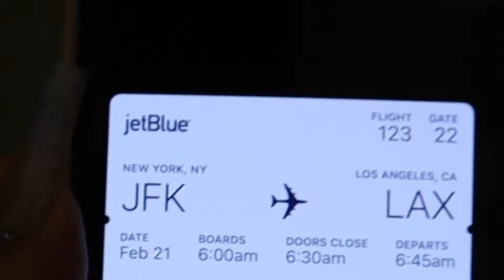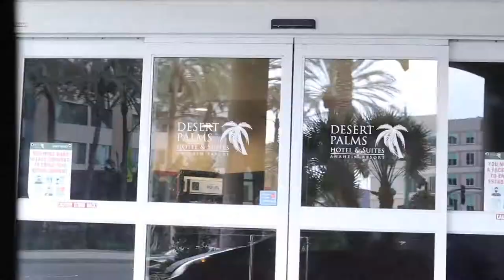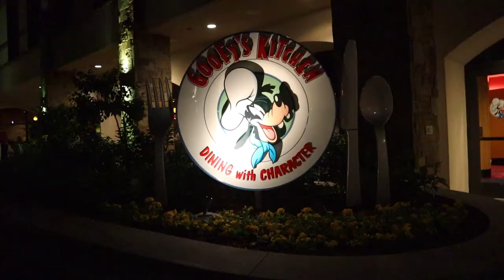GOOFY'S KITCHEN AND TRAVELING TO DISNEYLAND VLOG February 2022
My sweet boyfriend took me to Disneyland for my 25th birthday!!! Here's what our first day looked like!